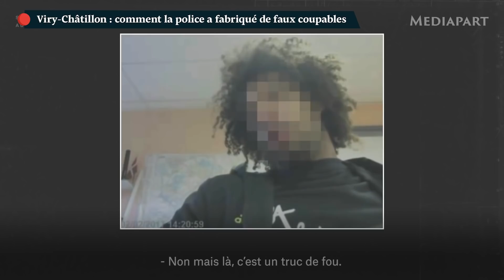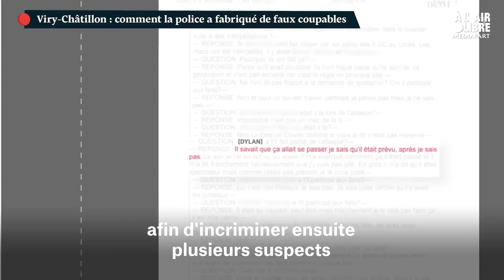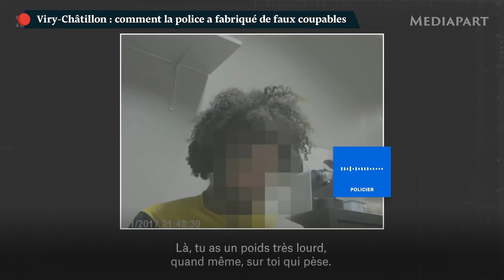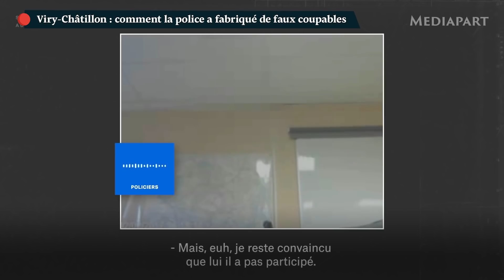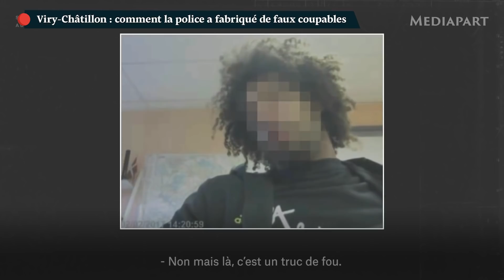La police a fabriqué de faux coupables dans l'affaire de Viry Châtillon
[À L'AIR LIBRE] Révélations : Gardés à vue, ils ont été non seulement insultés par les policiers, mais aussi intimidés. Leurs propos ont, eux, été tronqué.
Affaire de ViryChâtillon, Mediapart révèle comment la police a fabriqué de faux coupables.